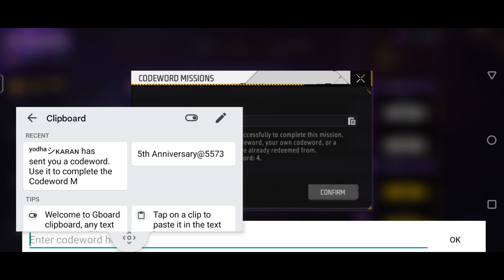codeword mission keise complete kare free fire | your secret word used 2 times daily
codeword mission free fire
codeword mission
how to complete codeword mission
your secret word used 2 times daily
use 1 secret word daily
keise complete kare use 1 secret word daily
pink diamond mission
how to complete pink diamond mission
pink diamond mission free fire
pink diamond mission keise pura kare
secret word free fire
free fire secret word

My squad :-
 raj gaming zone
sumo gaming
Abhinav gaming
Kishan gaming
Gaming with DP
Paras gaming ff
Sumit yt